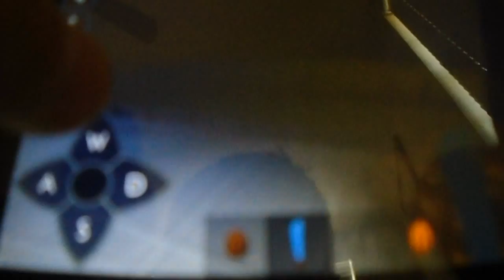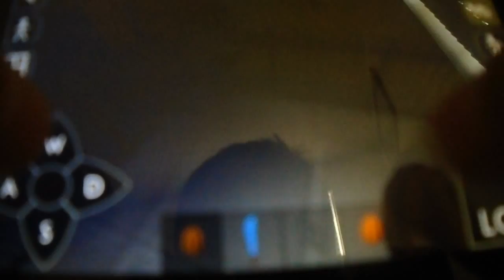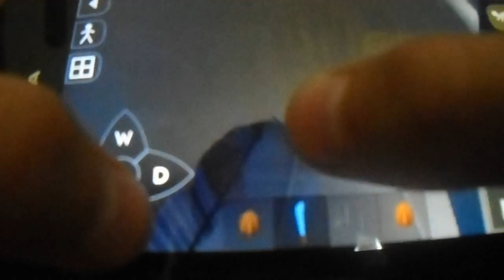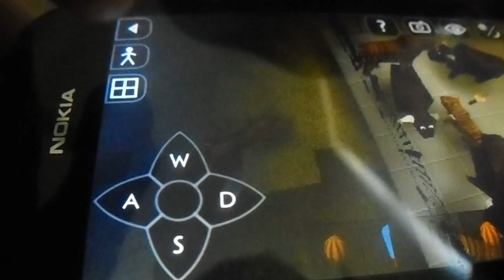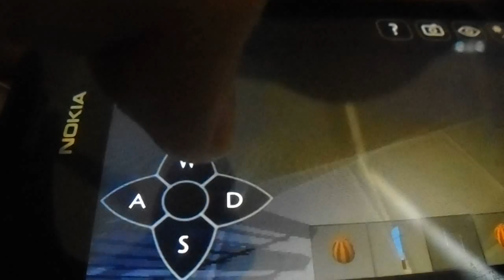BULLS VS TIGERS